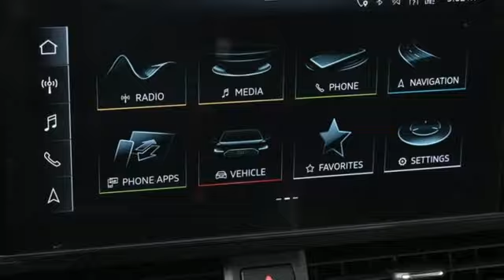Used 2022 Audi A5 Atlanta Alpharetta, GA LR18900 - SOLD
Year: 2022
Make: Audi
Model: A5
Trim: 45 S line Premium Plus
Engine: 2.0L 4-Cylinder TFSI
Transmission: 7-Speed Automatic S tronic
Color: Black
Interior: Black
Mileage: 13599
Stock #: LR18900
VIN: WAUFACF5XNA035946
Clean Carfax Jim Ellis Certified 2022 Audi S5 45 S Line Premium Plus quattro configured in a classic Mythos Black Metallic over Black leather S line sport seats. This A5 has passed our Jim Ellis safety inspection and offers a luxurious and tech filled German sport sedan.

Address:
5805 Peachtree Boulevard